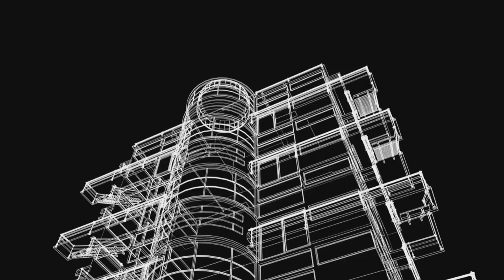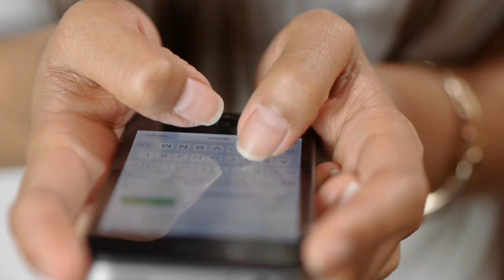How You will Get Job in Multinational Company | Best way to get job in MNC company for fresher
Hi Friends .
Maine is video me btaya h ki aapko MNC company me job kyo ni milti jaldi se or experience ke bad kyo turant mil jati h

Thanks.